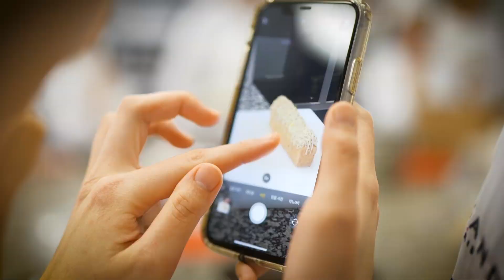Intensive Professional Program in French Pastry at FERRANDI Paris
Are you passionated about pastry  ? The Intensive Professional Programs are designed specifically for international candidates who are convinced that a future in the culinary field is for them !